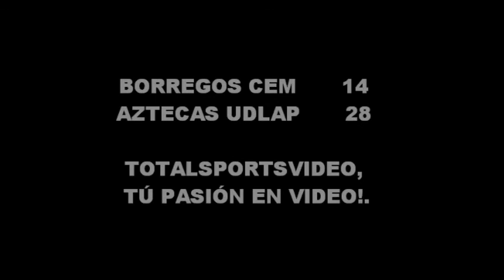RESUMEN BORREGOS CEM VS AZTECAS UDLAP PREMIER 2011